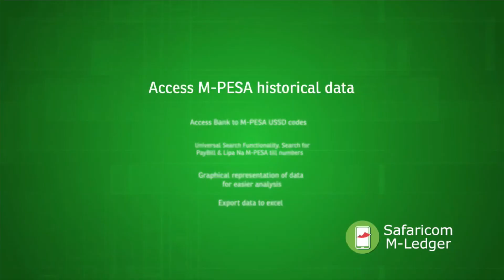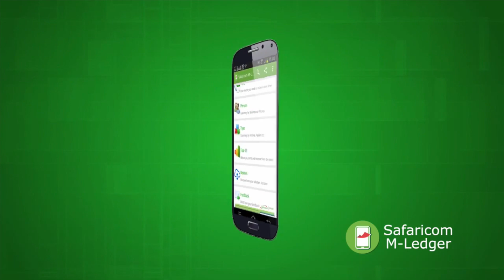Safaricom Mpesa/M-Ledger, Blackberry Venice/Priv android device review!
This video is about Safaricom's M-Ledger application that gives you full control of your M-PESA mobile money transactions on your phone and an insight into Blackberry's rumoured upcoming first android flagship device.